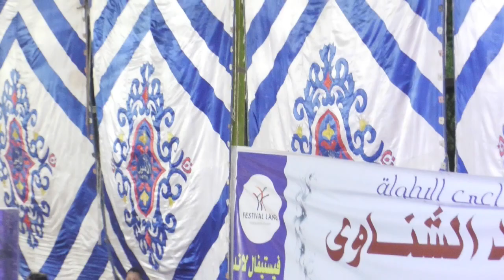Mohammed Metualy: blue/white vs Mohamed Twafik: black/red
Asyut Egypt